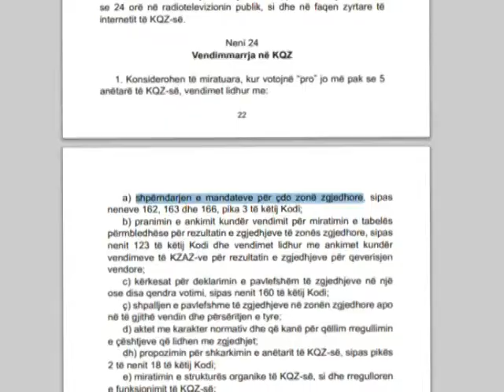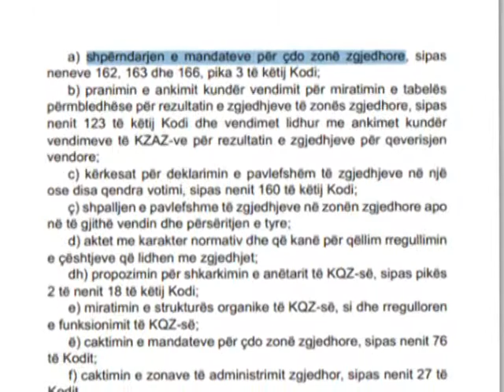KQZ MIRATON TABELAT NE KUKES I JEPET FITORJA KANDIDATIT DEMOKRAT JO LSI LAJM